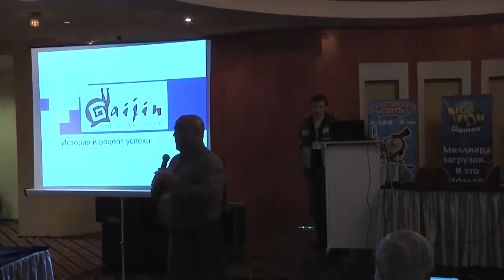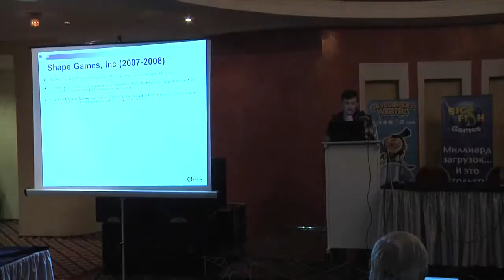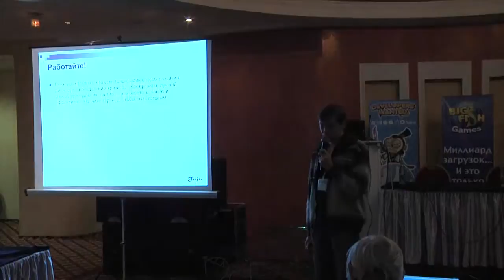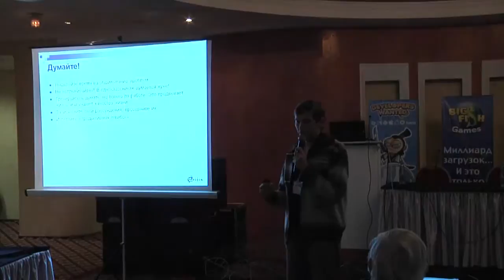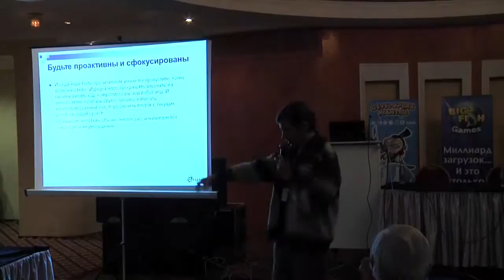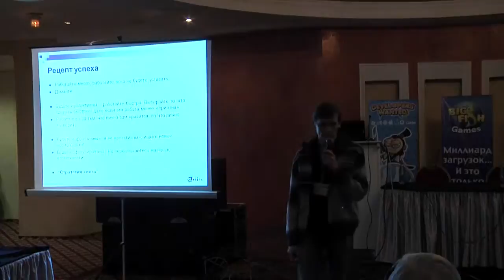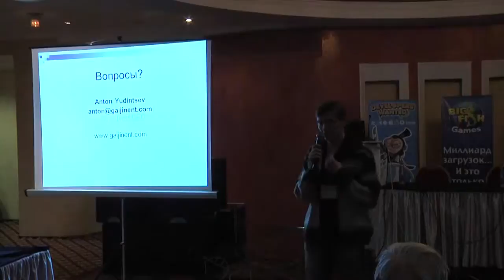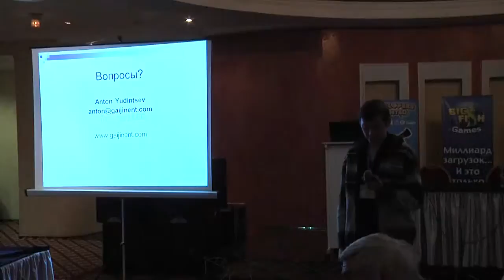A Russian Game Development Success Story | Anton YUDINTSEV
If you didn't know Gaijin Entertainment before KRI 2010, you know them now. These guys CLEANED UP with award after award for their 210 games. Gaijin consistently maintained fantastic gameplay and production value while finding success across genres, technologies, distribution regions, and platforms with a breadth and depth rare for any developer—and especially rare in Eastern Europe. Anton Yudinsev professes a fairly simply formula for his success—hard work, creativity, innovation, and more hard work. If you ever doubted that Eastern European talent can compete on a global scale, you owe it to yourself to come listen to Anton lay out how it's done.